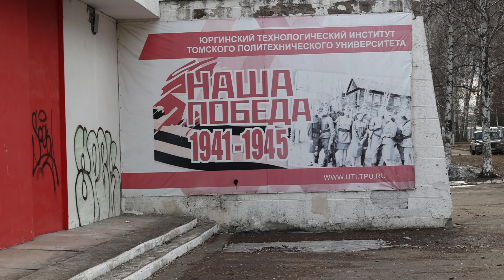Перекрытие старой тату в акварель. Будни тату студии в Юрге 4К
Перекрытие старой тату, акварель как не кстати подошла для перекрытия.
 Будни нашей студии процесс работы.
Тату культура, образ жизни, это путь в длиною в жизнь!
Екатерина Русакова
Кристина Бойко